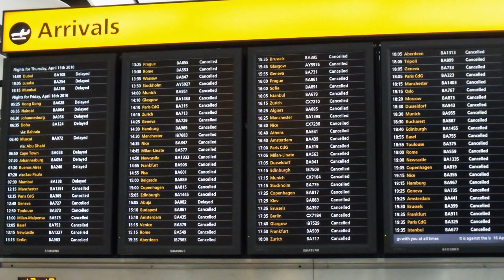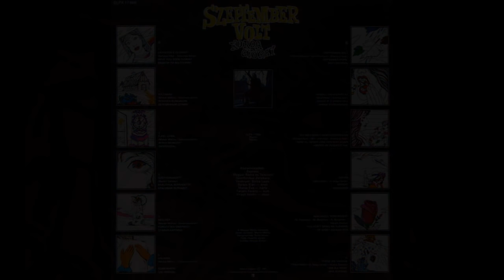Korda György - Reptér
"Szeptember volt" c. album, 1981. (Máté Péter - S. Nagy István)

Reptér

Ez a föld a senki földje,
Állandó lakója nincs,
Nem köt ide senkit semmi népszokás.
Divatos itt minden stílus,
Halkan szól a jó zene,
Ezernyi nyelven szól egy vallomás.

Távozik és érkezik itt mindenféle ember,
Egyre száll a sok-sok gépmadár.

Reptér!
Lobog a szélben a szélzsák.
(Reptér!)
Villognak egyre a lámpák.
(Reptér!)
Repülni hív a magas ég!

Reptér!
(Reptér!)
(Reptér!)
Repülni mindig szeretnék!

Körülöttem furcsa arcok,
Fürge léptű emberek,
A hangosbemondó hív egy portugált.
Búcsúzik egy szőke kislány,
Ki tudja hogy merre megy?
Egy szakállas német csekket pénzre vált.

Reptér!

Reptér!
(Reptér!)
(Reptér!)
Repülni mindig szeretnék!

Reptér!
Várnak a gépek ma is rám,

Reptér!
Repülni mindig szeretnék!

Reptér!

Reptér!

Backing Band – Express együttes
Orchestra – Magyar Rádió és Televízió Szimfonikus Zenekara
Conductor – Bolba Lajos

Engineer [Sound] – Szita István
Graphics – Herpai Zoltán
Photography By – Huschit János
Music Director – Malek Miklós

Pepita ‎– SLPX 17668
A Magyar Rádió felvétele - Hungarian Radio recording
Made in Hungary

Printed By – Globus nyomda